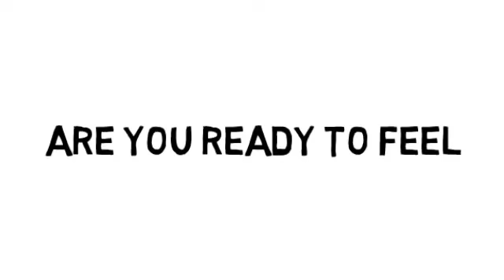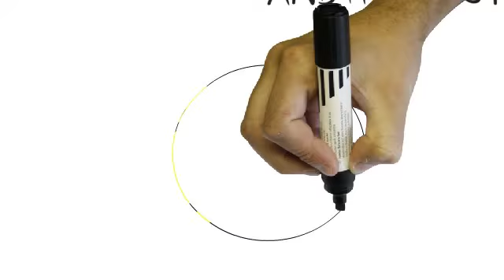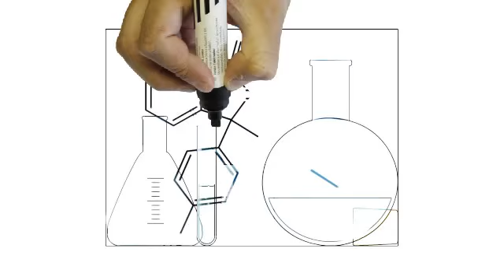Copy of Glenn & Ina's e+ video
Get e+ Today!